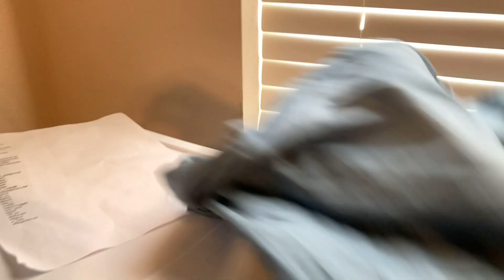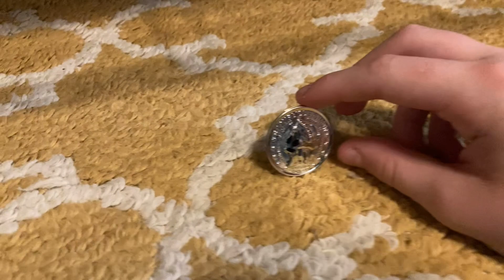Object Mania Again Episode 13 - Where Is It?